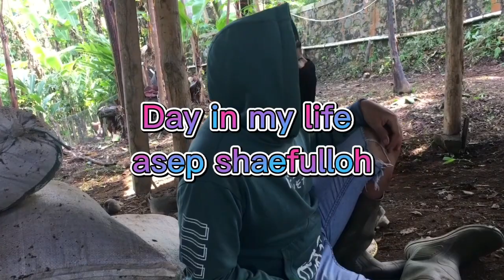Misteri pasir kincir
Jangan lupa lek,komen,ser,and sebleker gaes😅